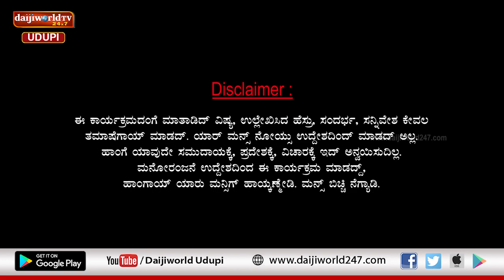ಚಂಯ್ಕ್ ಪಂಯ್ಕ್ | ಸಂಚಿಕೆ 30 | ಸಾಂಪ್ರದಾಯಿಕ – ಆಧುನಿಕ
ಮಗನಿಗ್ ಮದಿ ಮಾಡುಕೆ ಹೆಣ್ಣಿನ್ ಹುಡ್ಕಾಟ್ದಂಗ್ ಅಬ್ಬಿ
ಇಲ್ಲಿಬ್ರ್ ಹುಡ್ಗೀರ್ ಮಗನ್ ಮದಿ ಆಪುಕ್ ತುದಿ ಕಾಲಂಗ್ ನಿತ್ತಿರ್
ಇಬ್ರಲ್ ಯಾರ್ ಗಂಡಿನ್ ಅಬ್ಬಿ ಮನ್ಸ್ ಗೆಲ್ತ್ರ್ ??